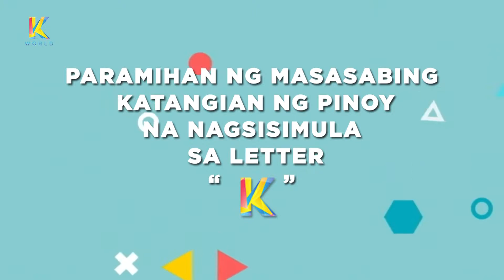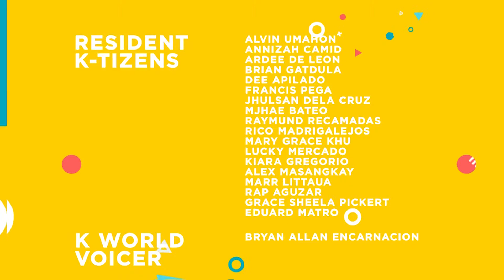K World: Philippine Embassy | Episode 115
Relive Filipino Bayanihan with pinoy happenings you surely don't want to miss!